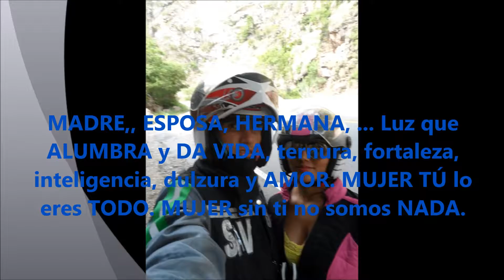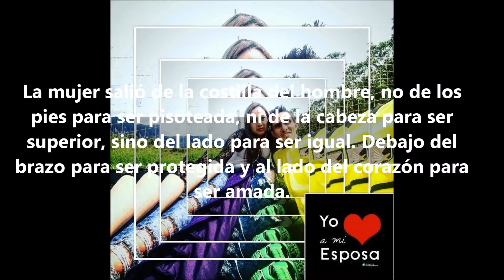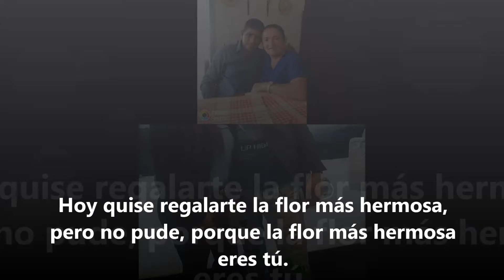FELIZ DIA MI MUJERES AMADAS